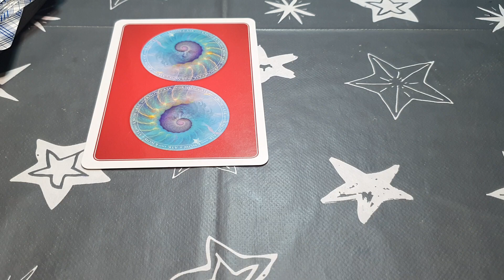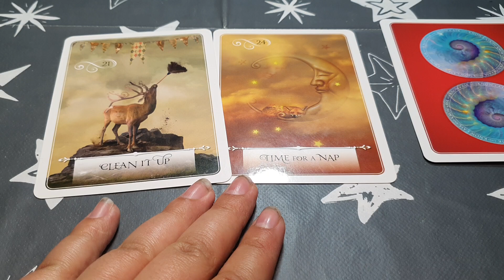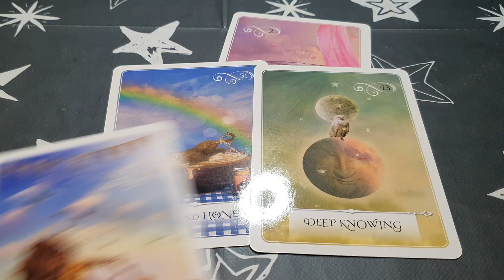Cum va fi ziua de 28 iulie? Alege o carte